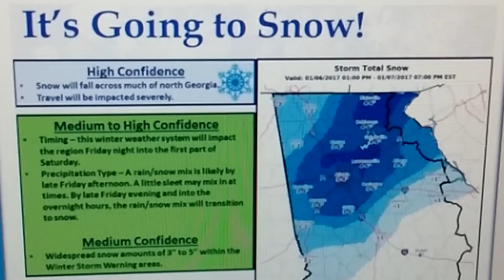A Georgian "Documentary" : The Search for Snow (January 2017)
Song: MUGEN - It's Snowing